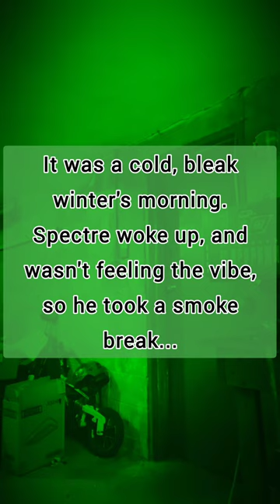Sweet Broccoli (Music Video) ft. TS The Spectre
Beat production rights-
Jeffrey John Howey

Lyrics written and performed by-
Hefelyde
TS The Spectre

Video editing credits- Jeffrey John Howey